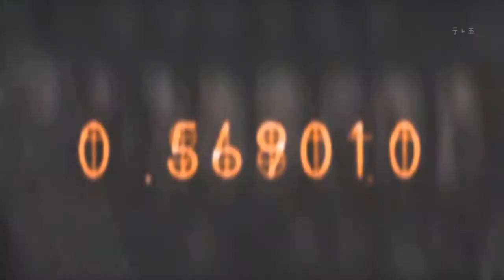Stein's Gate VS Balloon Shop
HE WAS GONNA DRINK THAT

Made in Lightworks.

Also; I'm sorry.